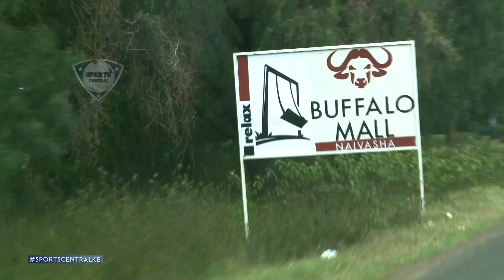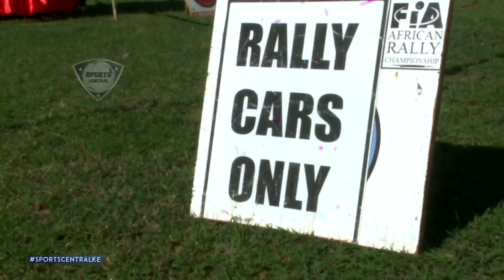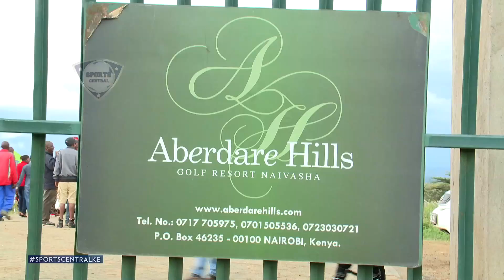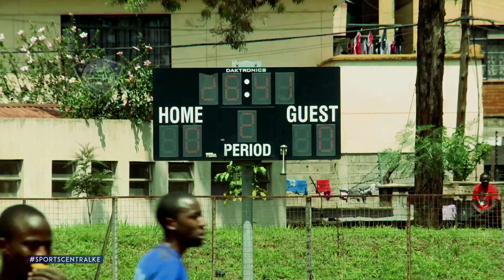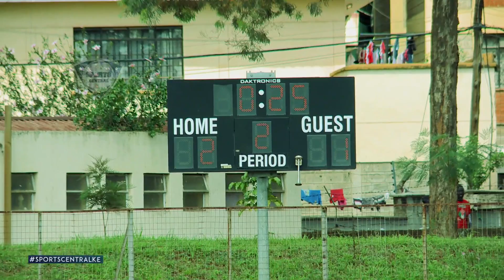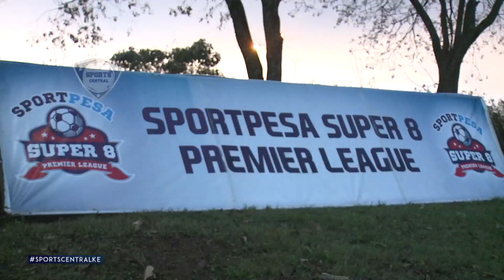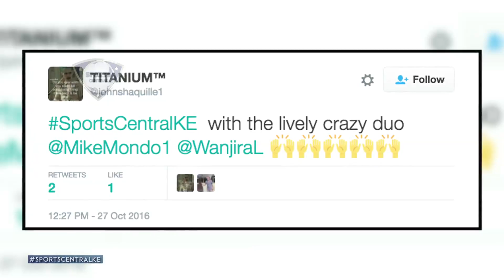Sports Central Episode 21